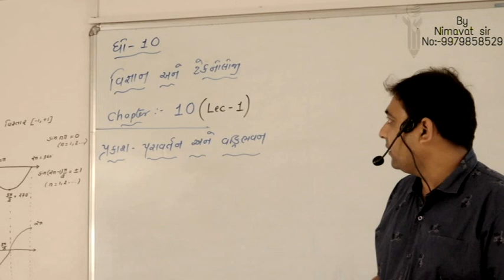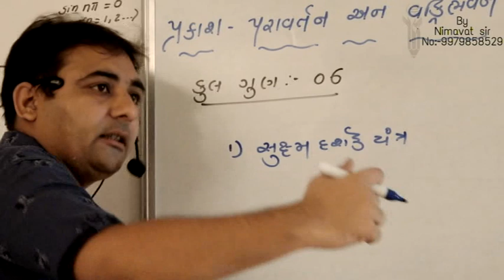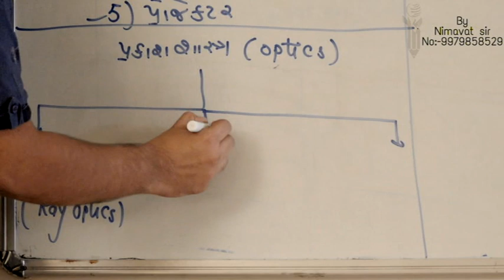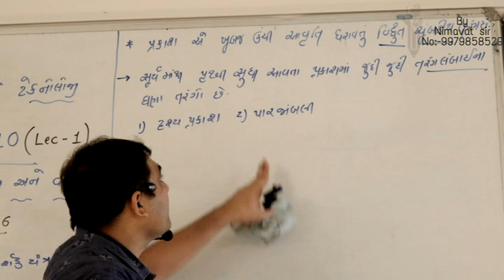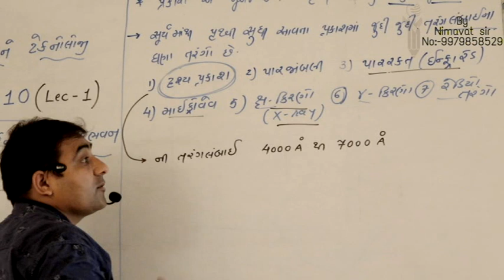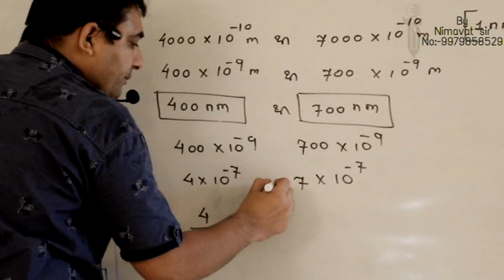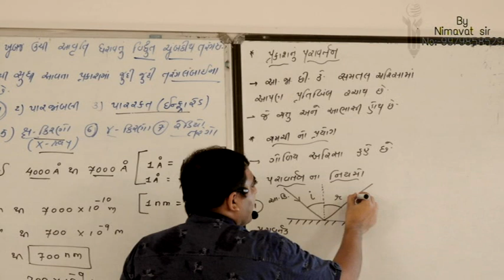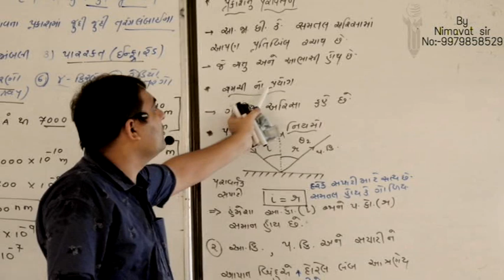Std 10 | science and tech. ch 10 Lec 1